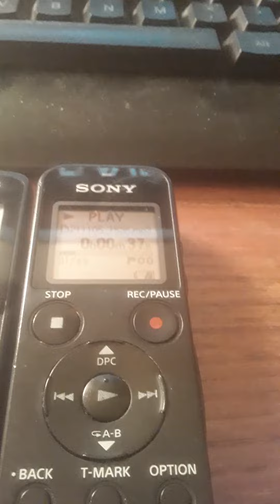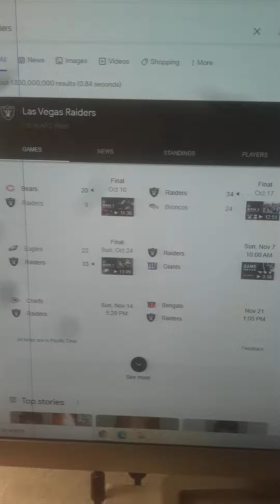ALL DONE THE 2021 MLB SEASON SEE YOU Around!